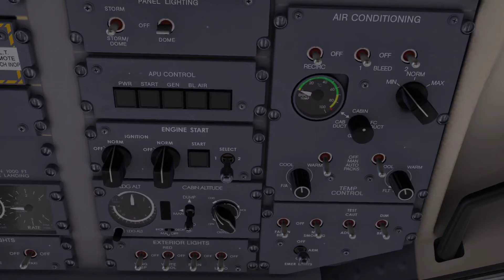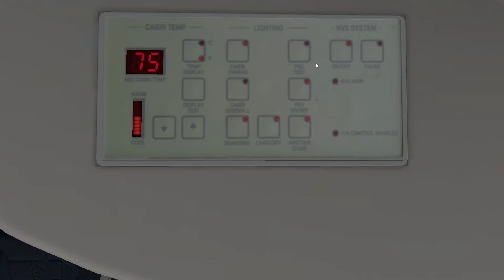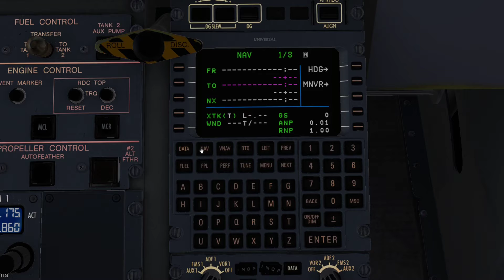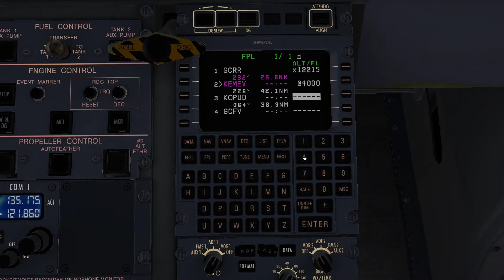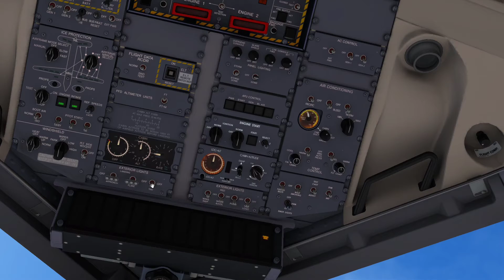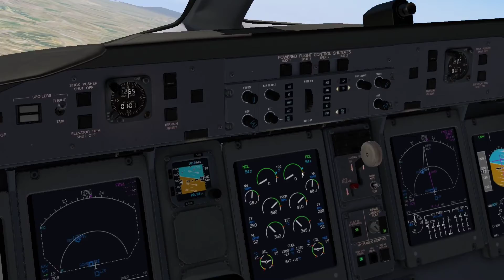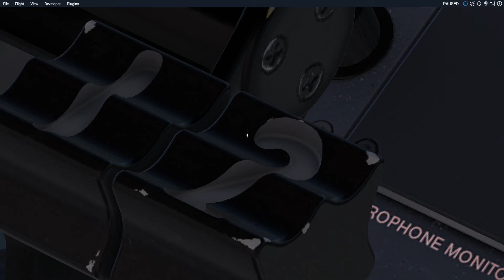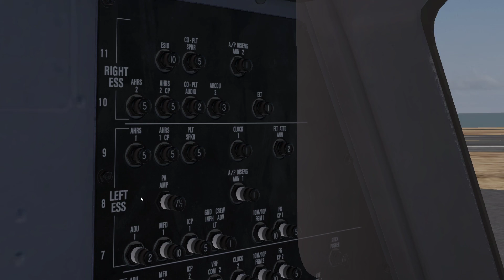FlyJSim Q4XP First Impressions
FlyJSim Q4XP 1st Impressions